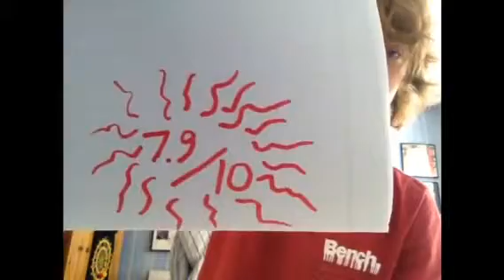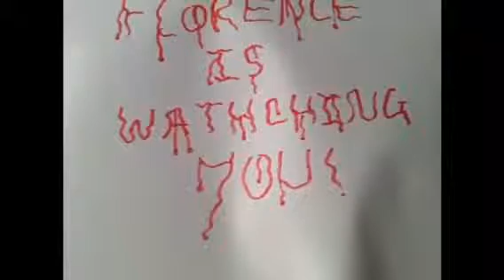MJ Roe review: Florence and The Machine-High As Hope (part 2)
The queen of indie-pop is back again.

Best tracks-
Hunger, Big God, South London Forever, End of Love.

Worst track-
Sky full of song.

7.9/10

Similar stuff-
Lana Del Rey
Kate Bush
Bat For Lashes
The Good Natured
I Blame Coco
Anna Calvi